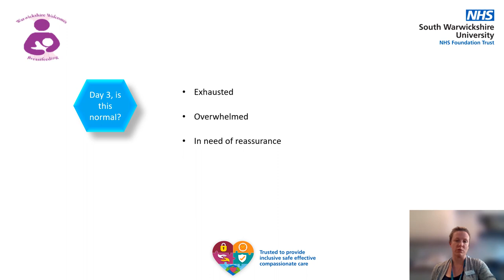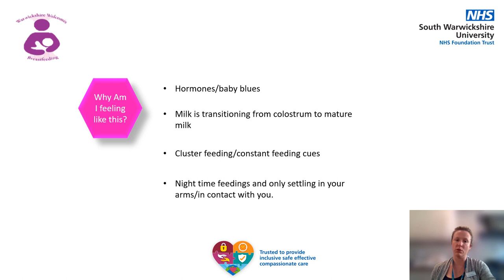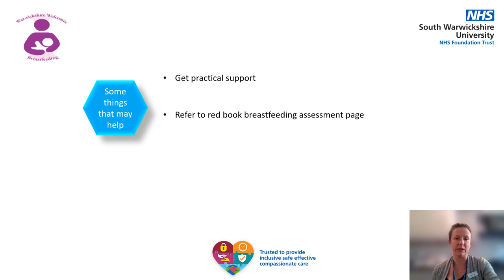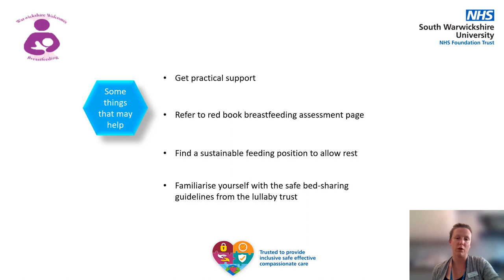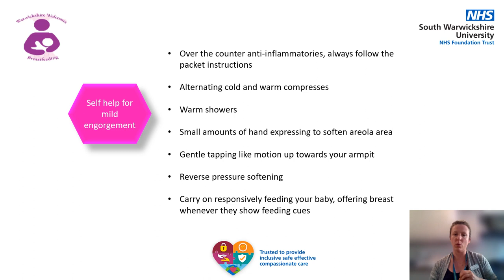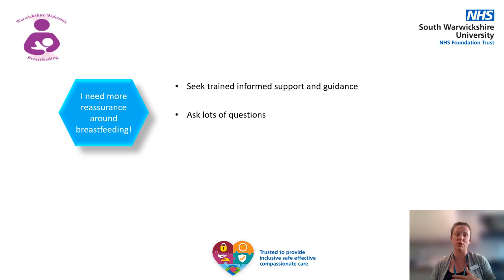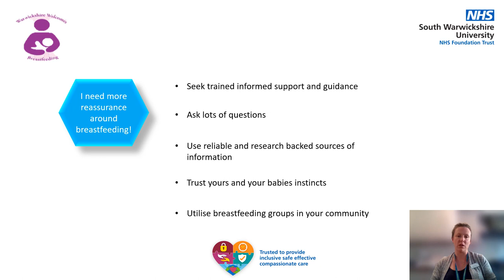Normalising Day 3